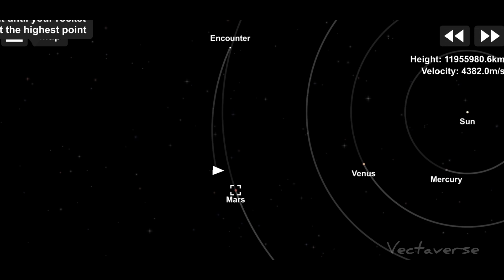SpaceX Falcon Heavy Cargo Mission to Mars in Spaceflight Simulator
Spaceflight Simulator SpaceX Falcon Heavy

Falcon Heavy is a partially reusable heavy-lift launch vehicle designed and manufactured by SpaceX. It is derived from the Falcon 9 vehicle and consists of a strengthened Falcon 9 first stage as the center core with two additional Falcon 9-like first stages as strap-on boosters. Falcon Heavy has the highest payload capacity of any currently operational launch vehicle, and the third-highest capacity of any rocket ever to reach orbit, trailing the Saturn V and Energia.

Music Credit SpaceX
Artist: Test Shot Starfish In the shadow of giants

Social Media 📲